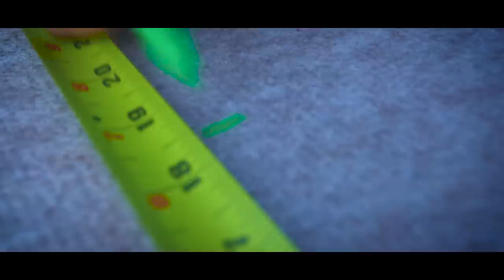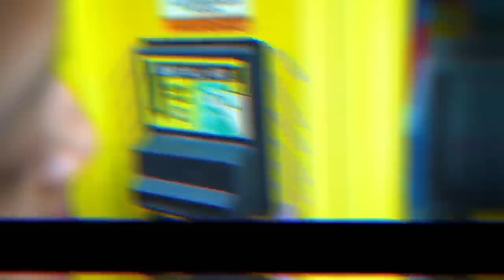Turning A VENDING Machine Into A SAFE! *GIVEAWAY* Part 2